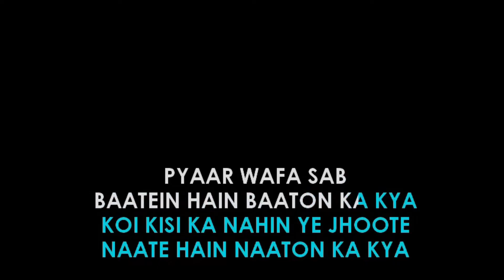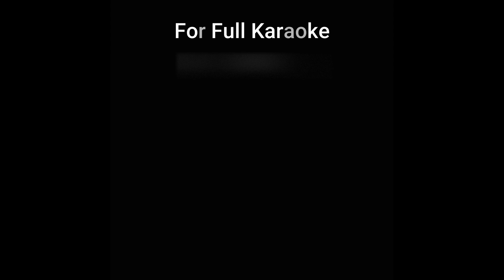Kasme Waade Pyar Wafa Karaoke Sample with Lyrics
Kasme Waade Pyar Wafa Karaoke Sample with Lyrics in High Quality

Regional Karaoke offers the world's most up to date karaoke collection of popular regional & Bollywood songs. now, to get the studio quality karaoke version of this beautiful track sung by Manna Dey.

Song Details ::
Song                    -  Kasme Waade Pyar Wafa
Movie/Album     -  Upkar

♥️Keep Loving
📈Keep Supporting